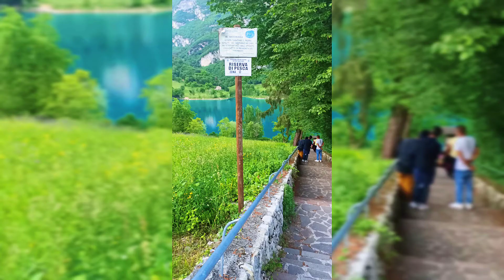Long drive without plan at Garda lake side areas || Limone sul Garda || Lake view || RAKIB MIRBAHOR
One we made the tour without any plan over the lake side on The Eid day.